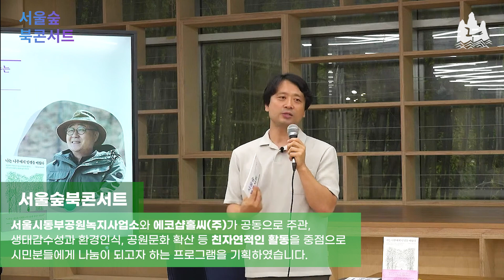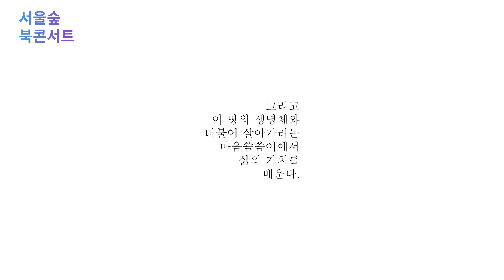제1회 서울숲 북콘서트(우종영 작가) ㅣ서울의 공원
'22. 8. 6.(토) 서울숲에서 개최한 '제1회 서울숲 북콘서트 ' 영상입니다.

나무의사로 잘 알려진 우종영 작가의 도서『나는 나무에게 인생을 배웠다』로 진행되었습니다. 이 책은 인생의 어려운 질문에 부딪힐 때마다 나무에게서 해답을 얻은 저자의 경험담과 더불어, 인간의 삶을 되돌아보게 하는 나무의 다양한 지혜를 들려줍니다. 늘 곁에 있지만 알아채지 못했던 나무를 통해 위로를 얻고, 더 좋은 인생을 사는 법을 작가의 언어로 직접 배워보는 시간이 되었습니다.

서울숲에서는 매월 넷째주 토요일 기후변화로 인해 맞닥뜨린 환경과 생물다양성 문제에 대해 환경작가 6명과 소통하는 자리를 마련했습니다.
서울시 공공서비스 예약사이트에서 시민 누구나 매월 선착순 30명 참여 가능합니다.(매월 북콘서트 10일전 모집개시)

8/27(토) 15시에는 박경화 작가(지구를 살리는 기발한 물건 10 저자)님의 북콘서트가 예정되어 있습니다. 많은 참여 바랍니다. ( 예약하러가기